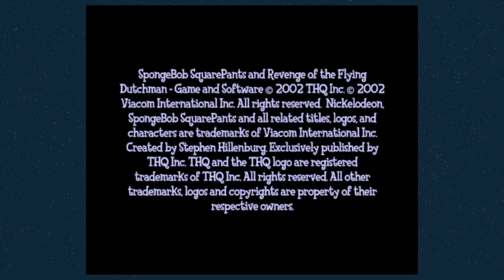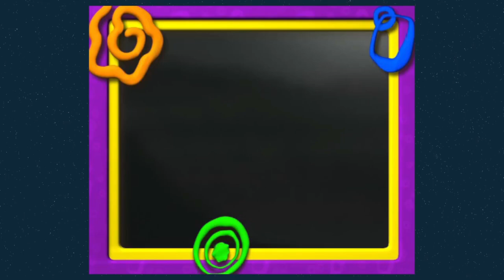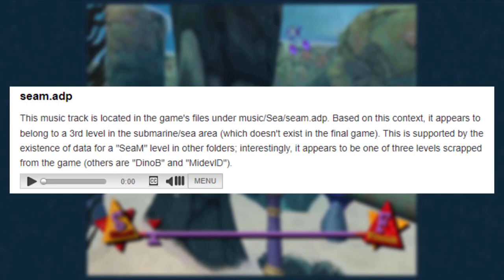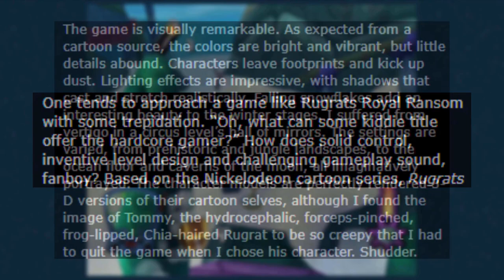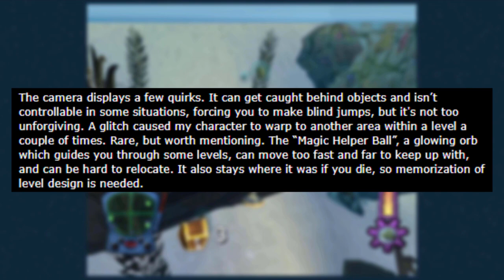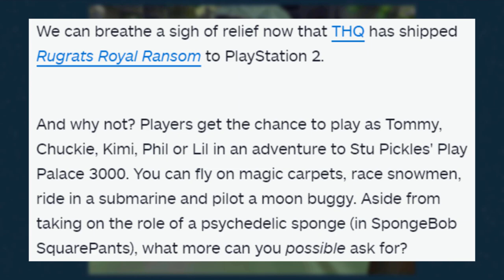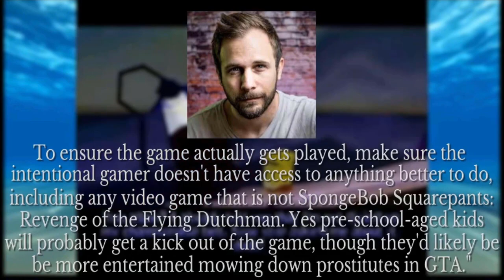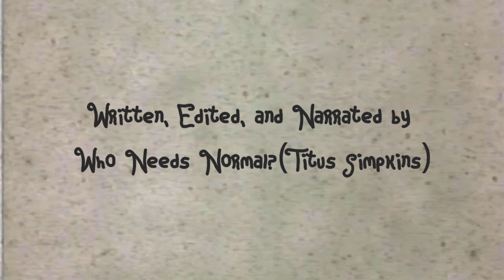The Story of Avalanche Software | Rugrats Royal Ransom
In today’s video we take a long overdue look at Rugrats Royal Ransom, and a little bit behind it’s development. This game was developed by Avalanche Software, who went on to make games like Tak, Toy Story 3, and Disney Infinity.

I forgot to put this in the credits but special thanks to Rugrats1991 for uploading the games soundtrack on YouTube.

Sorry that this one took so long to get done. I’ve been working on it since February, but a LOT of life stuff kept forcing me to push it back. Sorry if there are any mistakes or if the audio balancing is bad. I'm still learning.

More videos are on the way in the coming months and I’ll hopefully have some really cool stuff to share before the year is done.

R̷̘̟̟̖͈͔̩͚͕̽̈́̈́̊͑̌̊̕͝͝͝ͅé̴̡̠̭̝̞̻͓͔̘̰̋̋͛͆̕͜͝͝v̵̥̞̤͓̣͚̖̮͈̫̭̎̐̃̃e̴̢̧̮͚͔̥̯̫̲͍͉̗̾̐͛͌̈́̈͛n̵̰͚͓̮̩͓͓͖̦͈̠̉̓͐͋̊̚͜͠g̴̛̝͎̩̀̉̈͌̅͝ȩ̶̮͍̞̠̻̼̜̮̮̱̈̃̑̊̐̐̽͂͝͝

0:00 Intro
2:01 Sculptured Software
5:39 The Beginning of Avalanche
9:20 Rugrats Royal Ransom Opening
15:58 Snow World
18:00 Jungle World
23:06 Circus World
26:55 Desert World
28:47 Underwater World
30:27 Space World
33:33 Prehistoric World
35:48 Medieval World
38:26 Finishing the Game
42:59 Multiplayer
45:45 Cut Content and Critical Reception
56:36 The Rest of Avalanche's Story and Outro